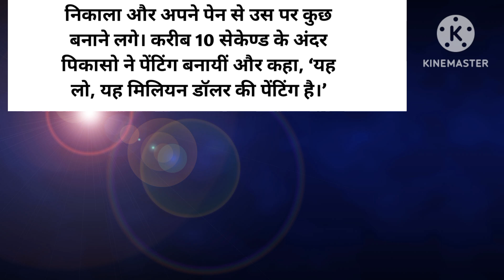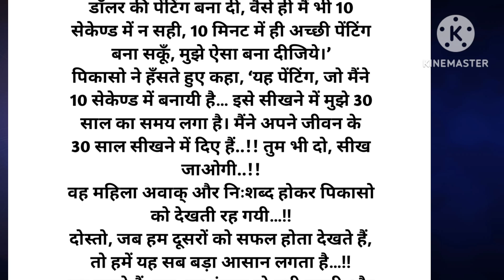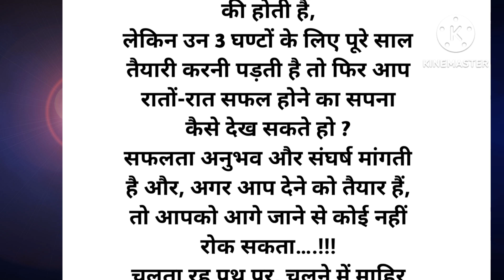एक महिला कितना संघर्ष करति हैं।suvchar kahani# kise ne# sahi kaha hai औरत कुछ भी कर सकती हैं।#